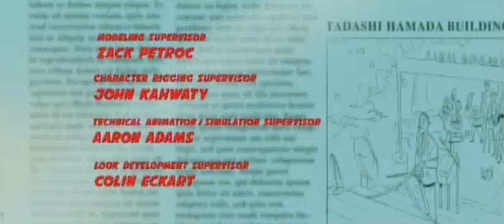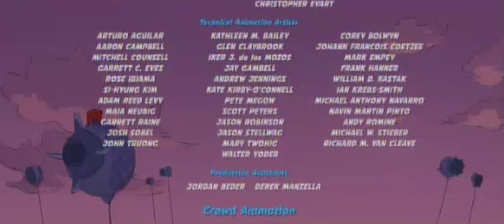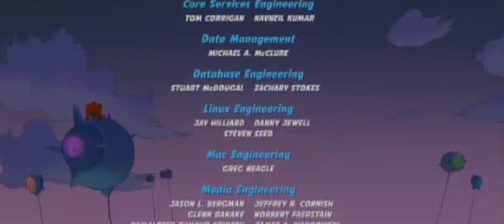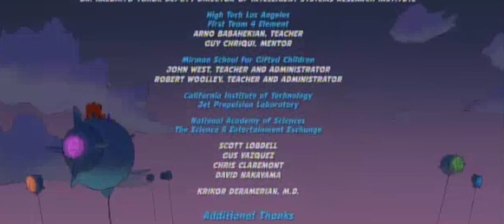The Lion King 1½ / 3: Hakuna Matata - Timon And Pumbaa Rewind Big Hero 6 (10th Anniversary Special)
Once Timon finishes his backstory, Ma, Uncle Max, Simba, Rafiki, and eventually, many Disney characters join him and Pumbaa to rewatch Big Hero 6 in the theater in which Pumbaa tells Timon that he still does not do so well in crowds.